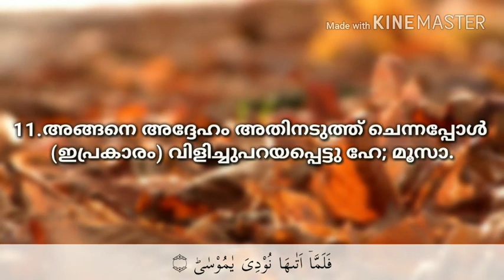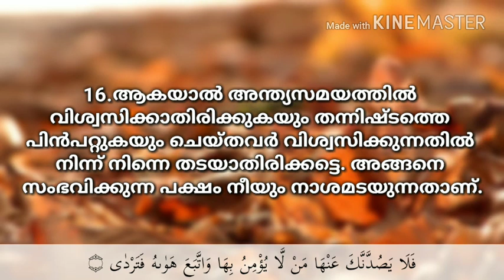Surah TaHa 1-16 Ismail Al Nouri beautiful and peaceful recitation of Qur'an with Malayalam translati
Surah TaHa 1-16 Ismail Al Nouri beautiful and peaceful recitation of Qur'an with Malayalam translation